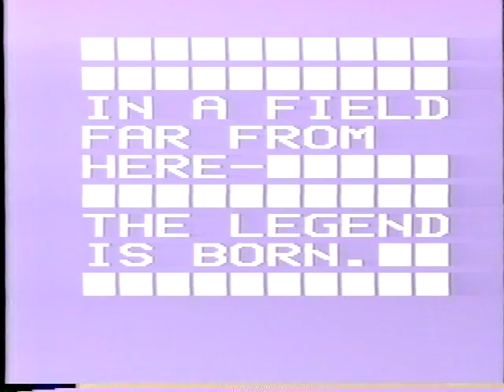American Softball (Extended Director's Cut)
The Legend is Born